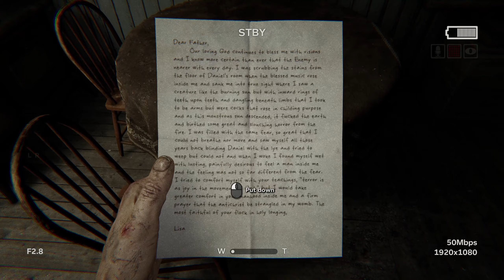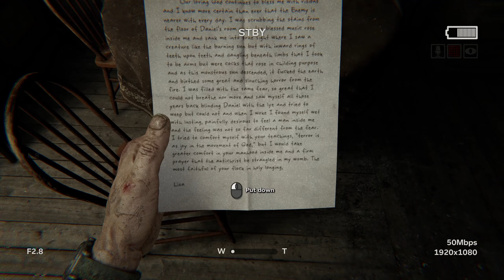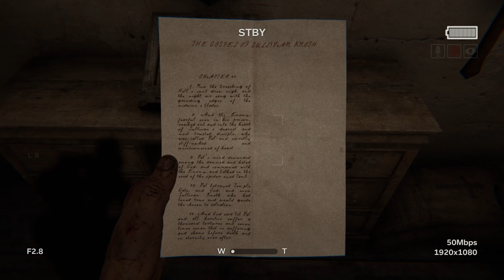This game is amazingly scary | Outlast 2 | Episode 1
hey everyone, in todays video we're playing Outlast 2.
also thank you guys so much for all the support :)